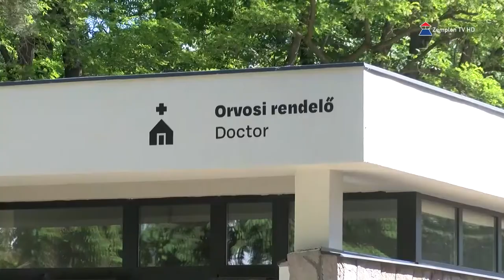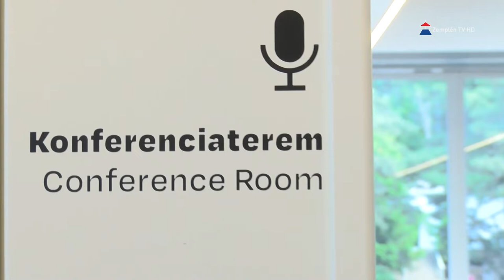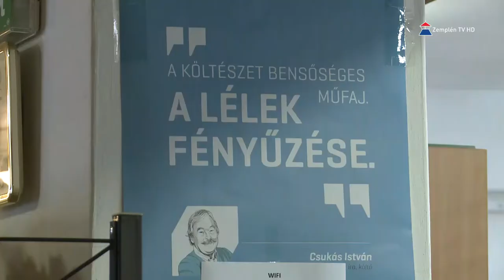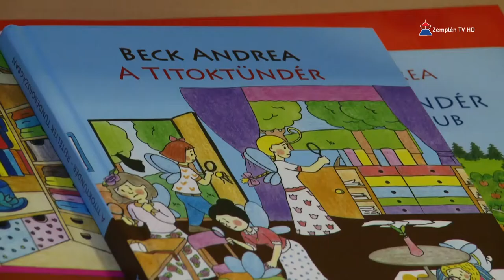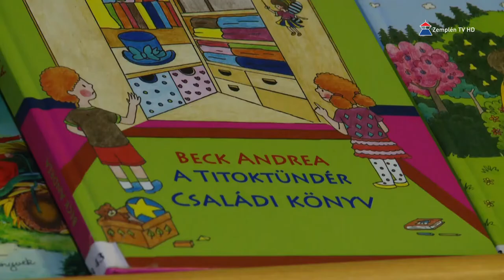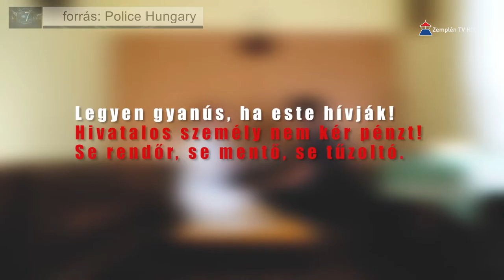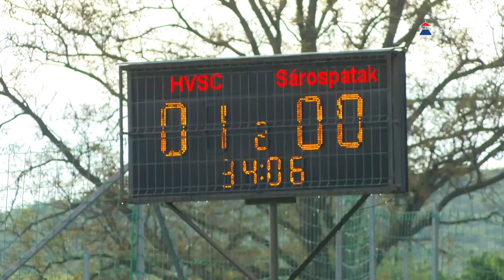Hír7 2021.06.02. Zemplén TV